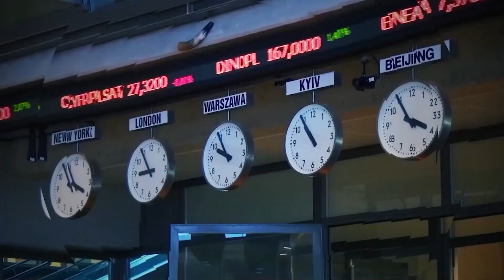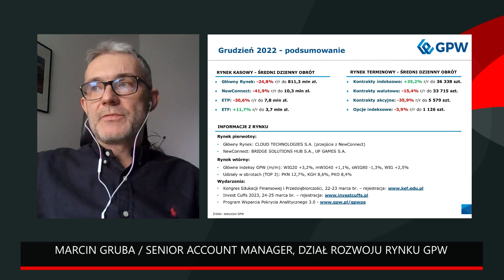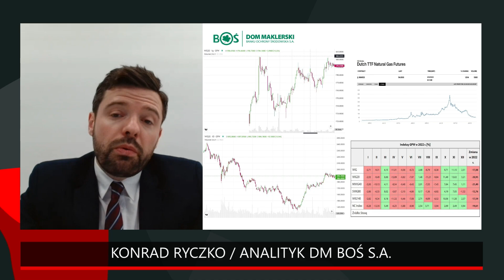Podsumowanie obrotów GPW za grudzień 2022 | Komentarz do komunikatu obrotowego GPW | 09.02.2023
Zapraszamy do obejrzenia podsumowania biznesu giełdowego i obrotów na GPW za grudzień 2022. Nagranie zawiera również komentarz do komunikatu obrotowego Giełdy Papierów Wartościowych w Warszawie z dnia 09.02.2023. Z komentarza dowiesz się o wynikach obrotowych polskiej giełdy, a także o tym, co z punktu widzenia giełdy mogło spowodować takie wyniki. Podsumowanie omawiają Marcin Gruba, Senior Account Manager, Dział Rozwoju Rynku GPW i Konrad Ryczko - Analityk DM BOŚ S.A.

0:00 Podsumowanie obrotów GPW za grudzień 2022
10:05 Komentarz Konrada Ryczko do komunikatu obrotowego GPW